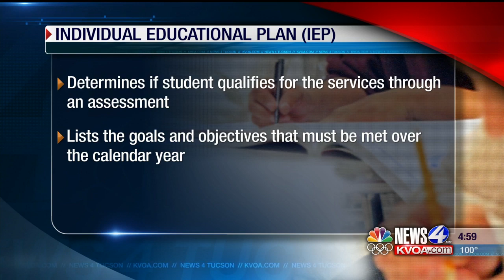Exceptional education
Tucson Unified School District addresses process